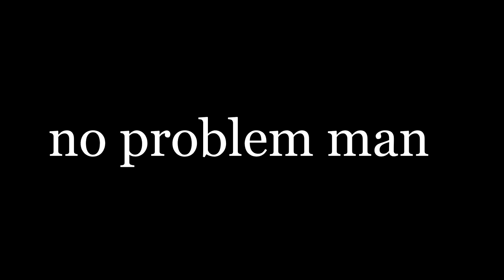Rock&Rojo - Śmieszny serial wojenny o żołnierzach podnoszących morale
Film by GameMontage.

Film stworzony do celów niekomercyjnych.
Materiał o zabarwieniu humorystycznym. Nie ma na celu nikogo obrazić.